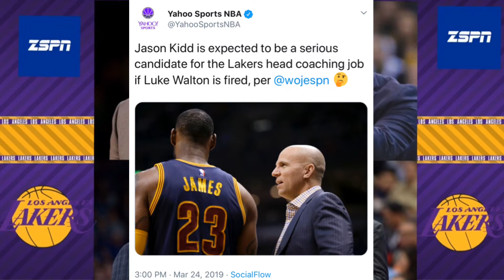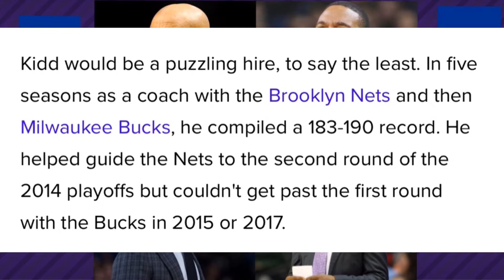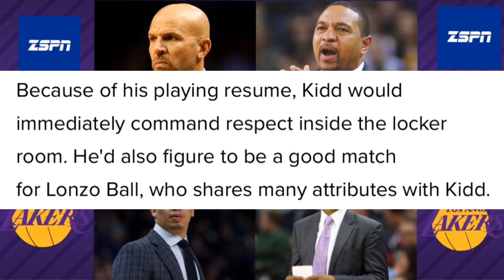Jason Kidd will be Among 'Serious Candidates' for Lakers Job if Luke Walton is Fired | Lakers News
According to a report from ESPN's Adrian Wojnarowski, Hall of Fame point guard and former head coach of the Brooklyn Nets and Milwaukee Bucks, Jason Kidd, will be among a group of "serious candidates" for the Lakers head coaching job if Luke Walton is fired.

So Z Nation, Who should be the HC for the Lakers Next year?

PEACE ☮️

💜GO LAKERS💛